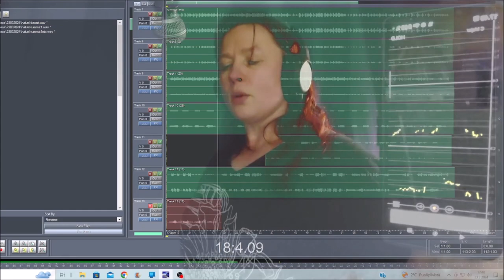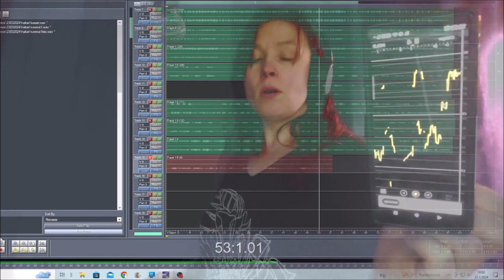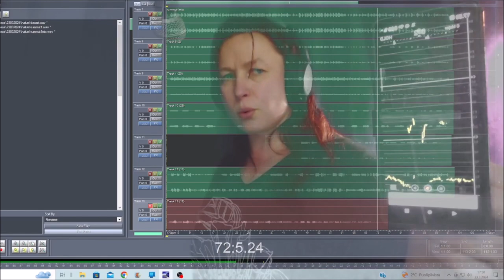Not a Fenix 23032024 Holopainen